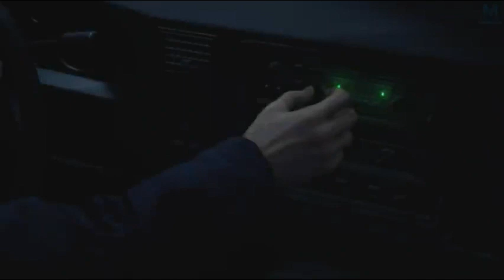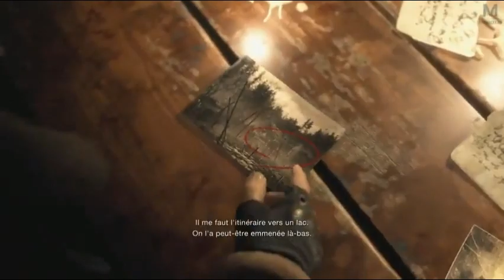RESIDENT EVIL 4 gameplay මනස විකෘති උන්ගේ ලෝකය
my pc spec :
8gb ram
4gb vga
1tb hdd
256gb ssd